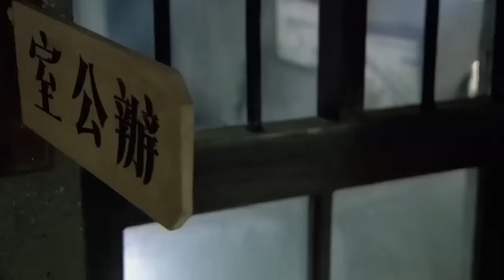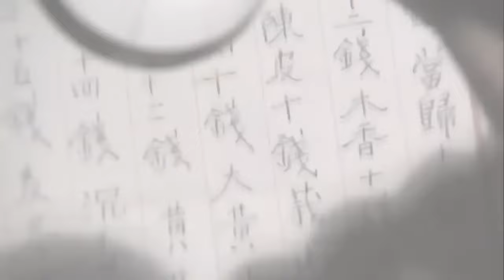【重生】我是刑警38丨主演：于和伟，富大龙